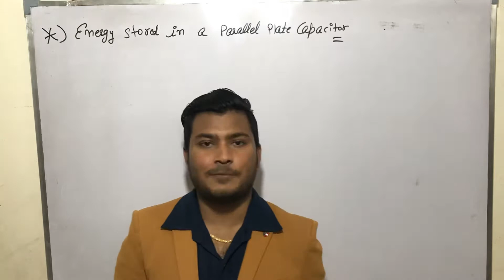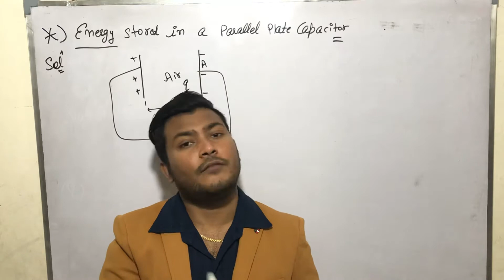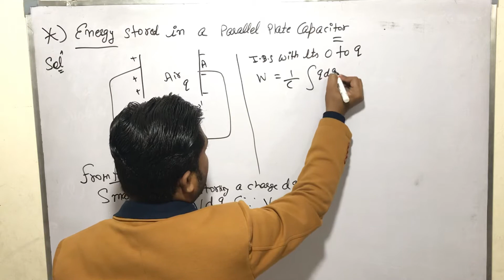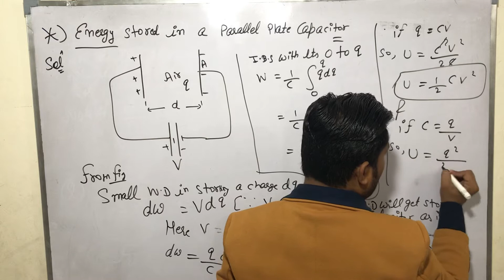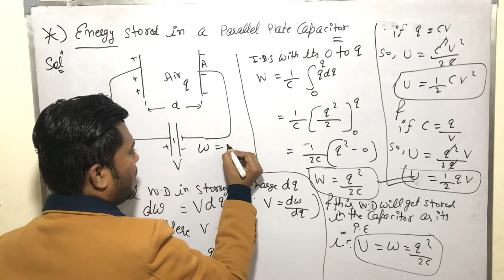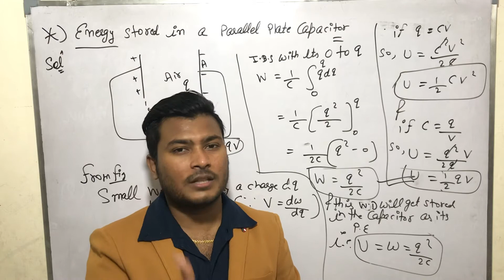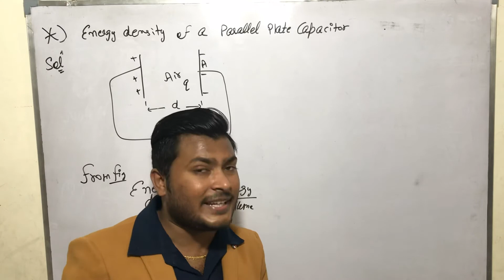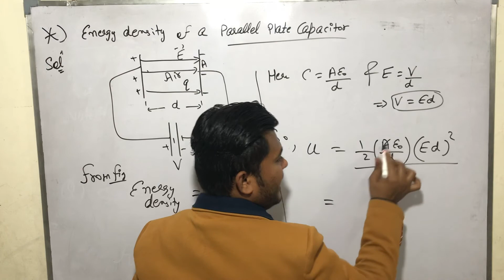ENERGY STORED IN PARALLEL PLATE CAPACITOR || ELECTROSTATICS || CLASS 12 || WINGS ACADEMY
Hello students  , I am vipin verma and here I only believe to teach concepts not to memorize , because according to me everything in this universe has a secret and mechanism to do work , many of them we study in our physics but i will not make you study these things without knowing their concepts . So I will always give you concepts , cooperate with me and for any query tell me through comment box or to wings academy, I am telling you this journey is going to be very adventurous.